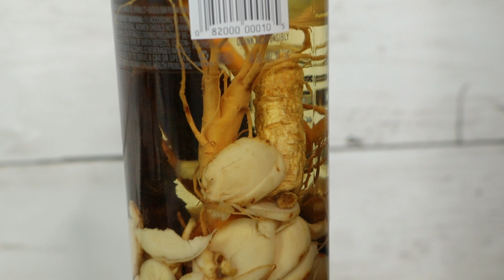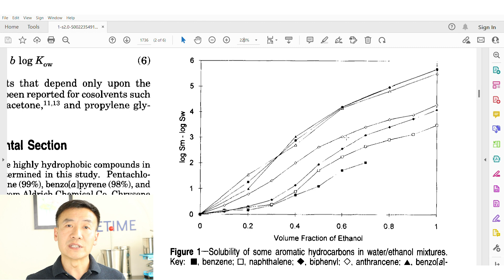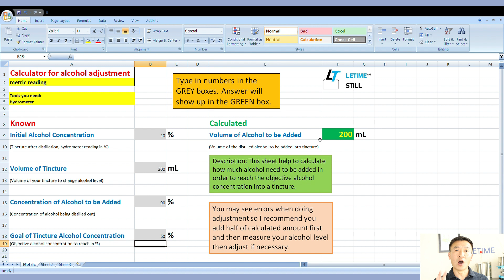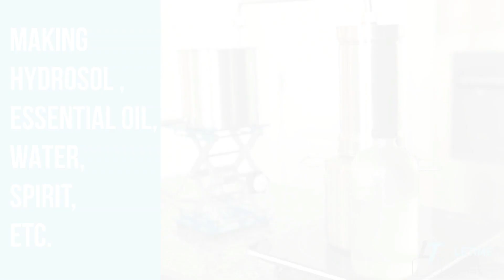Benefits of Ashwagandha for Brain. How to Make Ashwagandha Tincture, Right Concentration of Alcohol?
This video explains benefits of herbs for improving brain health and the best way to extract herbs. Ashwagandha is used as an example to demonstrate how to make tincture. What is the right concentration of tincture to be used for best extraction? How to make and use ashwagandha tincture?

TO sign up to ask for free excel sheet calculating alcohol

I would love to share knowledge about botanical herbs including its benefits, how to use and extract backed by scientific studies. I am also excited in sharing hands on operation of extracting different herbs including leaves, roots, flowers, barks, and whole plants.